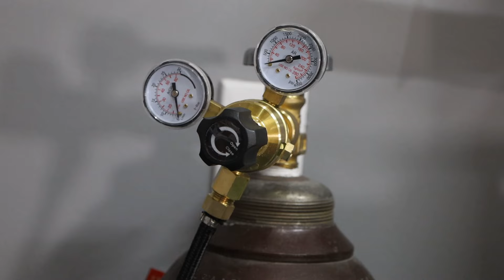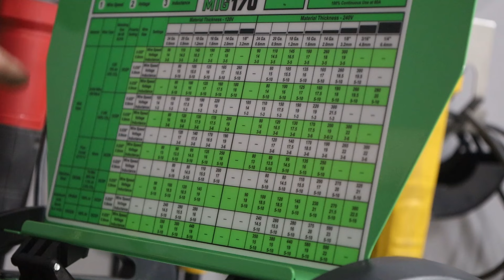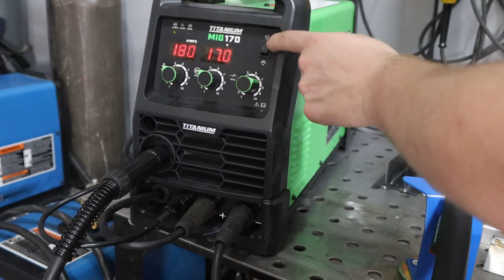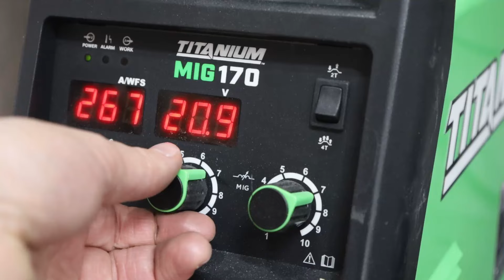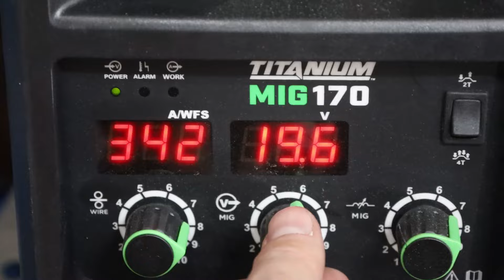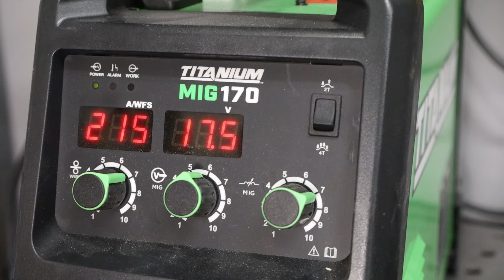Reviewing the Titanium MIG 170 Welder from Harbor Freight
A comprehensive test of a budget friendly dual-voltage MIG welder.

There are a lot of machines on the market for gas metal arc welding (GMAW), also known as metal inert gas (MIG) welding or metal and gas (MAG) welding. I decided to give a Titanium MIG 170 welder a shot for both MIG welding aluminum and steel.

MIG Welding Wire
MIG Welding Pliers
My Welding Helmet
Less Expensive Welding Helmet (I have this one too. It's good, but has a smaller view area and fewer controls)
Welding Jacket
Welding Gloves
Magnetic Squares